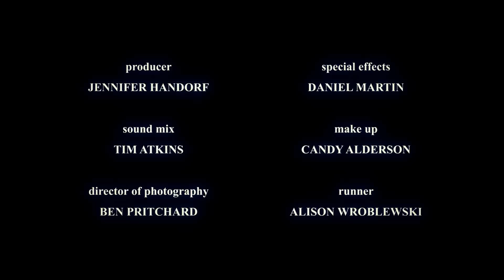There’s Something in the Attic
A short horror film starring Alice Lowe, there is something hiding within the darkness of the attic.

Cast
ALICE LOWE
NICK GILLESPIE

Crew
writer & director - LEE HARDCASTLE
producer - JENNIFER HANDORF
sound mix - TIM ATKINS
director of photography - BEN PRITCHARD
special effects - DANIEL MARTIN
make up - CANDY ALDERSON
runner - ALISON WROBLEWSKI

Special Thanks - Toby Dale, Anika Chiaventone, Jordan Ramoth,
YouTube Space London, Channel Flip, Henry Strong

This video was shot at the YouTube Space House of Horrors with @Legendary Entertainment.